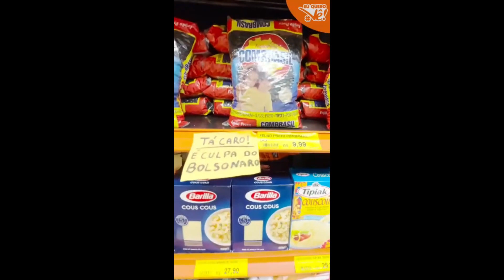Tá tudo caro? É culpa do Bolsonaro!